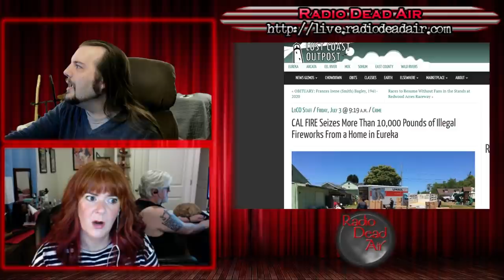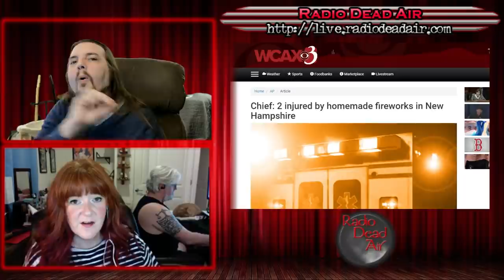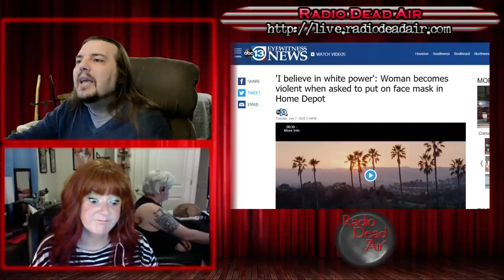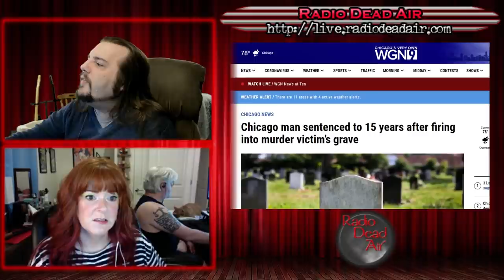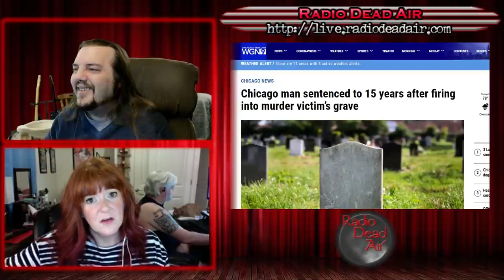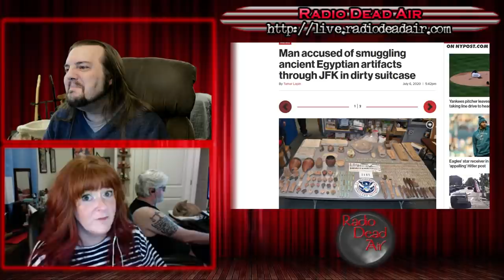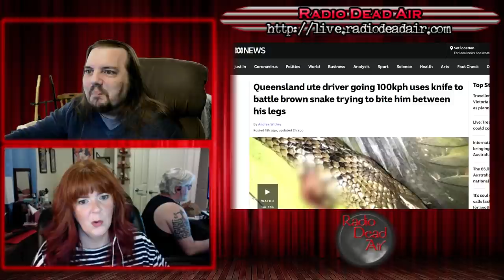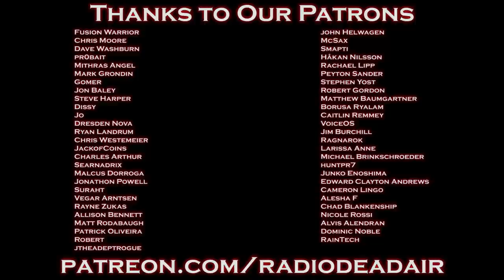WTFIWWY Live - Stop, He's Already Dead - 7/7/20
This week: Homemade fireworks, just like mom used to make! Plus the worst meet-cute in history and what happens when your job suddenly turns into an action flick ...